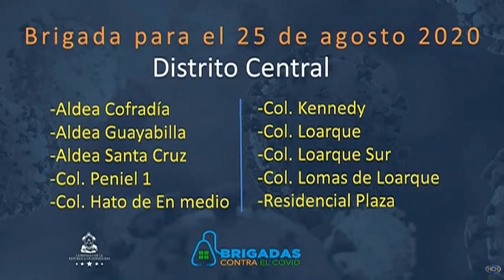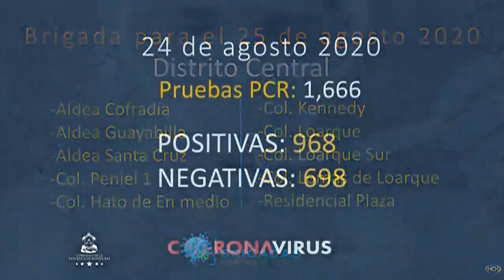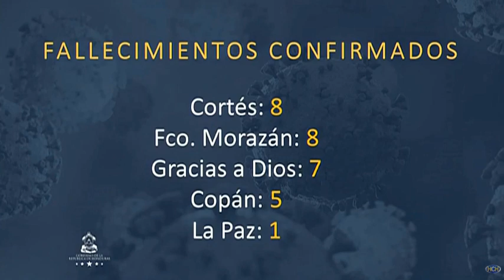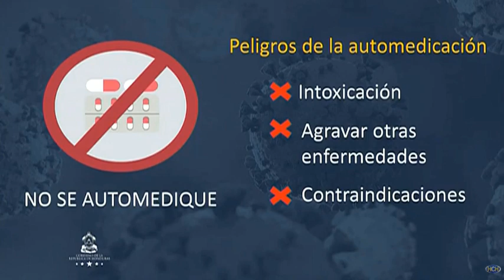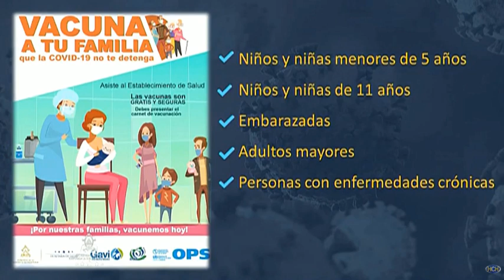SINAGER confirma 968 nuevos casos de COVID19